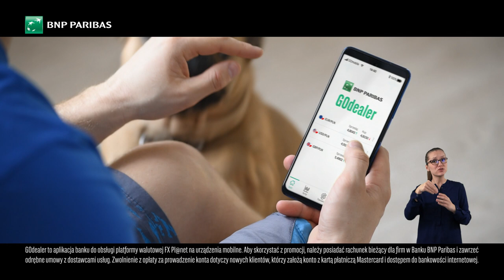Własna firma to pełne ręce roboty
Własna firma to ręce pełne roboty. Dlatego warto sięgnąć po rozwiązania, które usprawnią prowadzenie firmy. Najlepiej takich, które są zawsze pod ręką, w telefonie, np.: usługi GOksięgowość do prowadzenia księgowości online, terminala płatniczego w telefonie czy wymiany walut w aplikacji GOdealer.